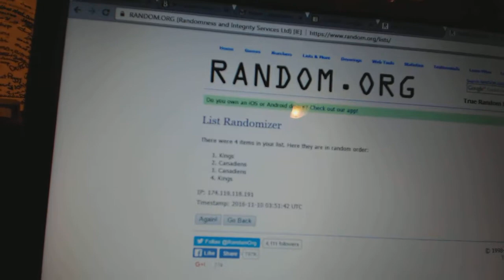C&C #6600 Multi Random